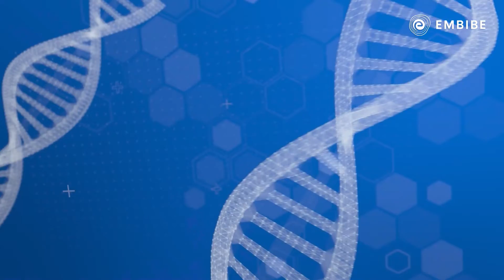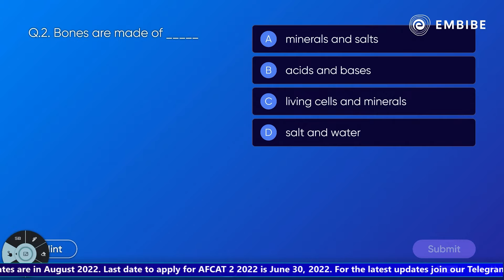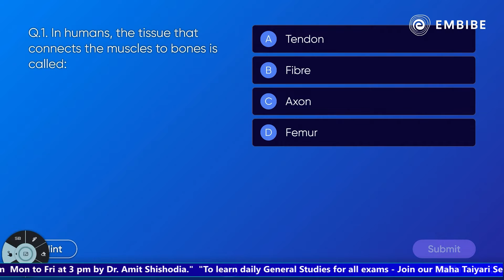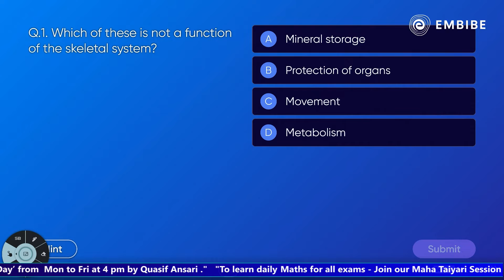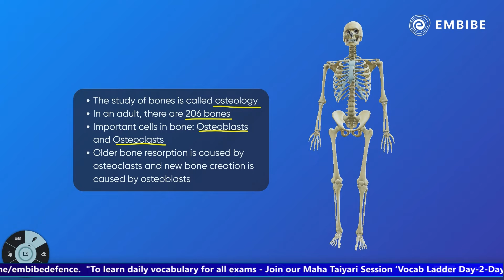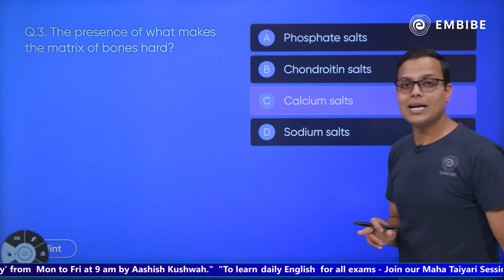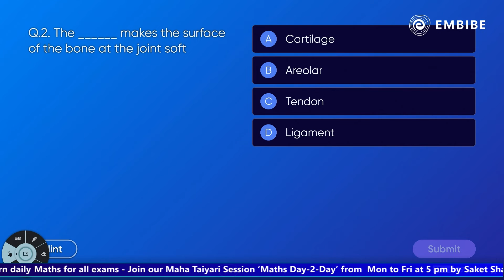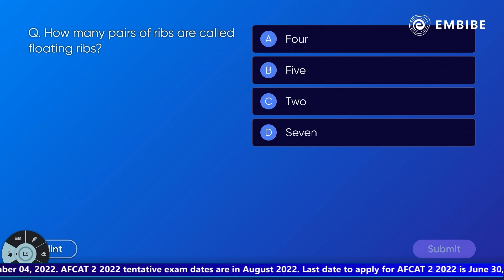Human Skeletal & Muscles System | Part-1 | Science | CDS, NDA, AFCAT, CAPF | Aashish Kushwah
This is a live class on "Human Skeletal & Muscles System (Part -1) by Aashish Kushwah" on Defence YT Channel. In this session, Aashish Sir will discuss the Human Skeletal & Muscles System for CDS, NDA, AFCAT, CAPF.

This session will help you in improving your Science preparation in order to achieve a high score in all competitive exams.

00:00 Introduction to Skeletal System in humans
03:24 Quiz
07:18 Skeletal System in humans
09:00 Quiz
10:40 Functions of the skeleton
12:49 Quiz
15:10 Bone
19:02 Quiz
22:35 Cartilage
25:16 Quiz
27:02 Summary